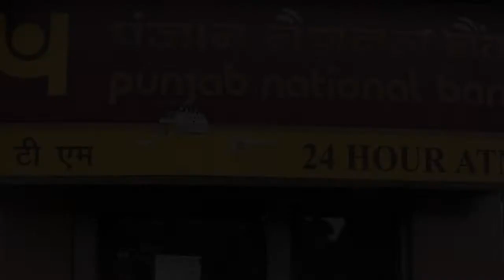बैंक जाने की भला क्या जरूरत, जब घर बैठे ही मिल रही हों ये सुविधाएं Latest News, Hindi News, News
What is the need of going to the bank, when you are getting these facilities while sitting at home

Today, in changing times, banks are also changing themselves, now you can get banking facility from home and can make your work easier. At present, only a few banks are providing banking facilities from home.

Government banks Punjab National Bank and Central Bank of India have given their customers fresh information about door step banking or home banking facilities. One can do bank work from home without going door to door banking.

The KYC process required for this service has to be completed. Cash pick up from home or office under door step service will be within normal banking time. At the same time, you can also take the facility of check under it.

The bank offers its customers three options for door step banking. There is an on call pick up, in which a bank representative visits the customer's home or office on request. Request can be made for this by phone call.

As a pick up service in door step banking from banks, you can take advantage of services like check / draft / pay orders, new check book demand request, Form 15G or 15H, acceptance of IT challan.

Apart from this, the facility of account statement, TDS form / Form 16 certificate, gift card is also available as a delivery service.